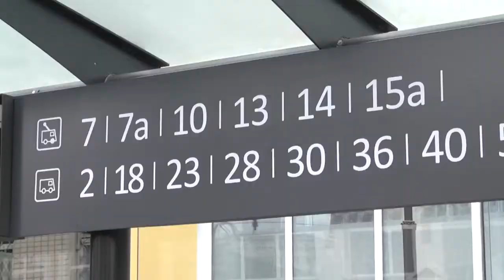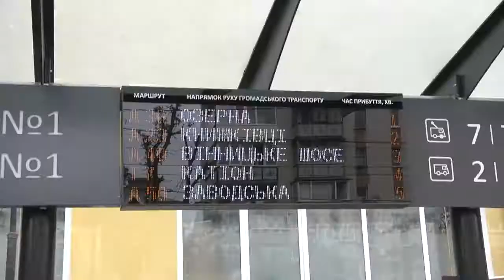«Розумні» зупинки презентували у Хмельницькому